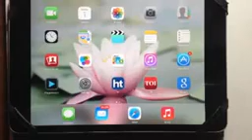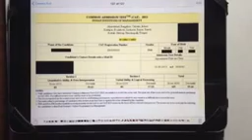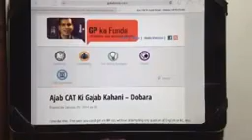14 April 2016(1)